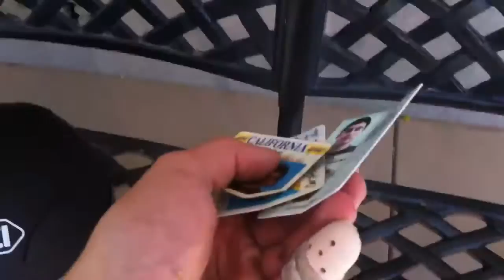Clutch Up Crash 600rr graffiti Aftermath video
Got cocky and started messing with clutch ups.. Stupid mistake.

Bike is pretty toasted hopefully fix her up and get her running again.. Wear your gear be safe and ride in your limits. I got lucky!